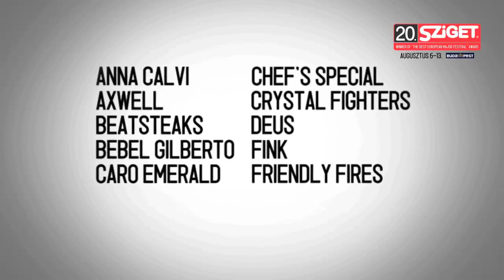Amsterdam Klezmer Band Live - Der Fryske Bulgar @ Sziget 2012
Amsterdam Klezmer Band aka The Magnificent Seven of Balkan and Klezmer: mix a dose of klezmer with a pinch of ska, add a shot of Balkan and a smidchen of Gypsy, top it all off with a tablespoon of jazz, some dollops of punk, then put everything through the blender and 'voilà', you've got the recipe for Amsterdam Klezmer Band.
Brass, double bass, accordion and percussion all take each other on with pulsing grooves full of subtle yet raw energy.